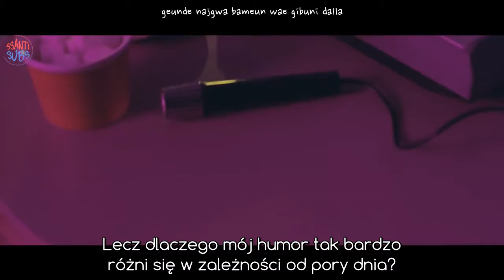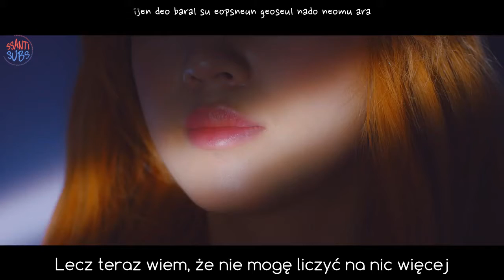Park Boram - Why, You? (feat. Samuel Seo) [polskie napisy / PL SUB]